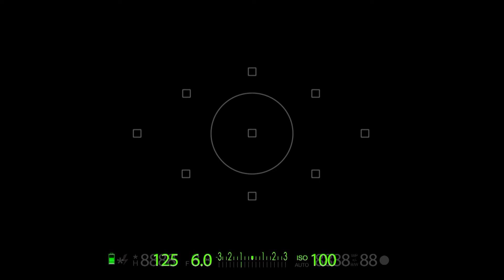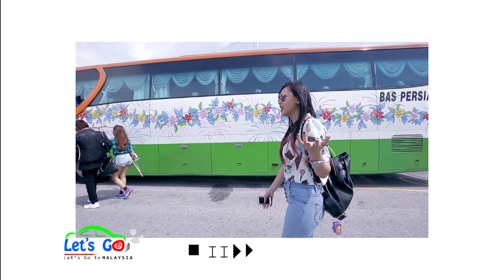Let's Go Malaysia Part 7 (Travel Vlog)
This is a reality show . This is Let's Go Malaysia Episode 7. Please taste this marvelous program not only for your entertainment but also for your regional knowledge. We hope you could spend your valuable time by watching our program!! We will provide later episodes.

Starring-  Hlwan Paing,Kyaw Htut Swe,Bunny Phyoe, Nann Myat Phyo Thin,Nan Thu Zar,Bobby Soxer